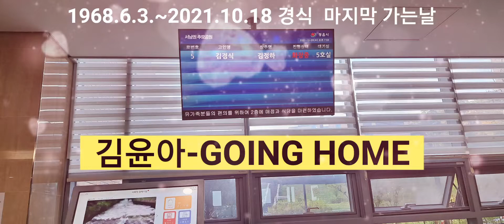365.🎶❤김윤아-going home♥️🎵가사有